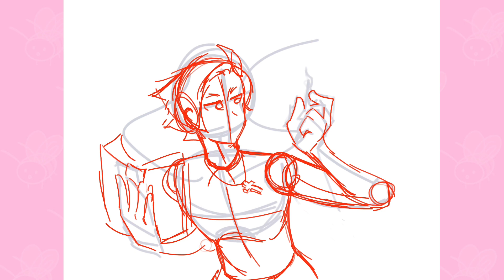Developing My Gacha OC - Spirabee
In this video I’ll be talking about my Gacha OC and things I’ve come up with since I uploaded my video about thumbnails featuring a speedpaint of him!